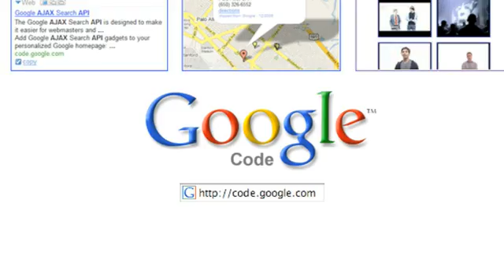Google AJAX APIs go RESTful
Mark Lucovsky sat down with me to discuss the fact that developers can now access Google Search, Feed, and Language APIs not only through the browser, but from the server side and elsewhere. He clarifies the new access, and compares it to the Google SOAP API